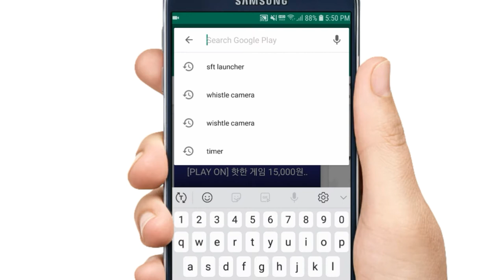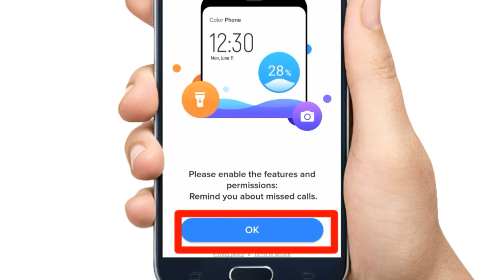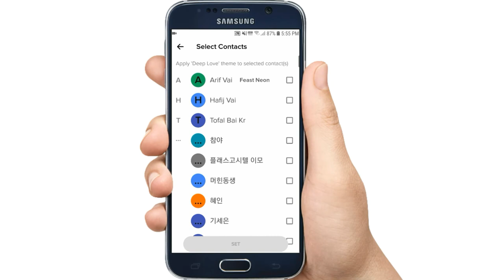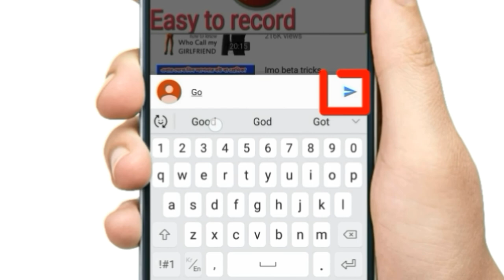How To Change Caller Screen On Android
Hi friends in this video I'm going to show you

Change Caller Screen Any Samsung Phone ||Make Look Awesome .
Change Android Mobile Caller Screen Easily.
Modify Your Android Caller Screen.
Change Caller Screen Background On Any Phone.
How To Change Your Calling Screen On Android.
Change Your Call-Screen Background.
How to change call screen in bangla.
How to change caller wallpaper.

Technical Hacker